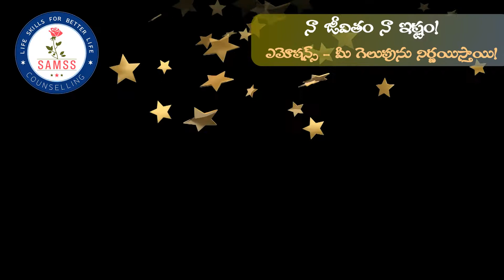Life Skills 036 - |Sankara -నా జీవితం నా ఇష్టం- 5. భావోద్వేగాలు -Emotions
ఈ వీడియో మనుషుల్లో ఉండే అనుకూల, ప్రతికూల భావోద్వేగాలను వివరించి వాటి వల్ల జీవితం పై ఎలాంటి ప్రభావం ఉంటుందో వివరిస్తుంది.